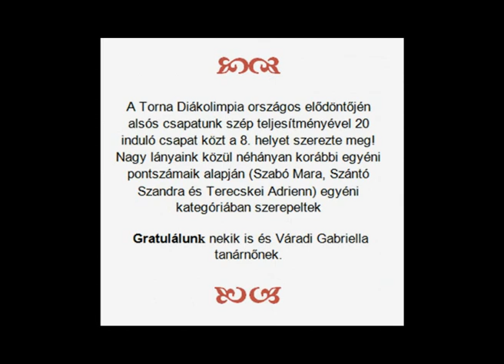Felsőseink a Torna Diákolimpia országos elődöntőjén 2018.02.10.